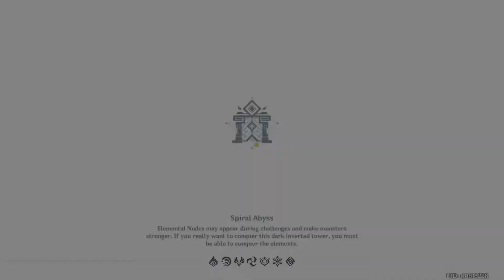9 Stars Clear - Abyss Floors 11 and 12 | 4-Stars Chars Only | F2P Account | Genshin Impact v1.6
Didn't really think there was anything worthwhile to record, but a couple mates wanted some floor 11 and 12 footage, so here it is.

Went for the "lazier and easier" route this time. Hence I was not performing mechanically well as usual... Perma freeze comp works quite well, but is also quite boring...

Songs: "Hornet" (00:00), "Mantis Lords" (02:45), "Dung Defender" (04:27), "The Grimm Troupe" (06:33), "Truth, Beauty and Hatred" (08:47), "Radiance" (10:42), "Sealed Vessel" (12:55) from Hollow Knight
Composer: Christopher Larkin

00:00 Floor 11 Set up
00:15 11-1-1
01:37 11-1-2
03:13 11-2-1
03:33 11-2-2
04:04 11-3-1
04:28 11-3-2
06:24 Floor 12 Set up
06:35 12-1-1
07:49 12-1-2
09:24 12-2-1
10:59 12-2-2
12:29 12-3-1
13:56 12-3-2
15:51 Beidou
16:08 Bennett
16:23 Chongyun
16:36 Fischl
16:51 Noelle
17:02 Ningguang
17:16 Xiangling
17:31 Sucrose
17:45 Kaeya
18:01 Xingqiu
18:19 Diona